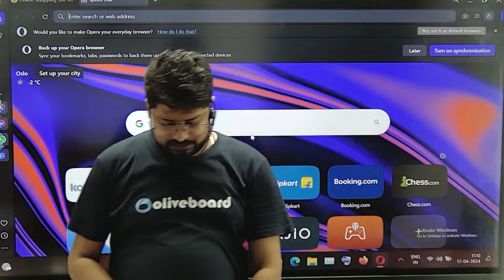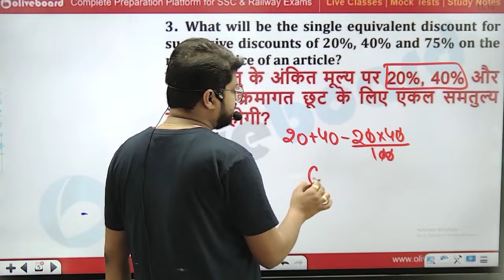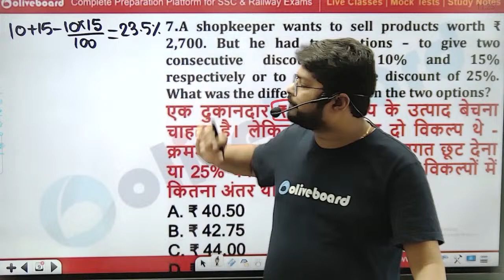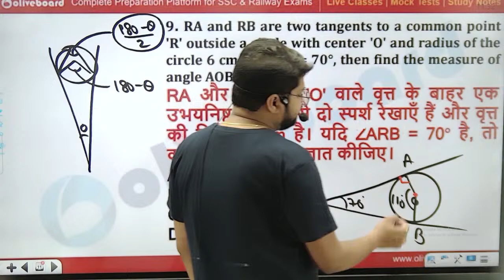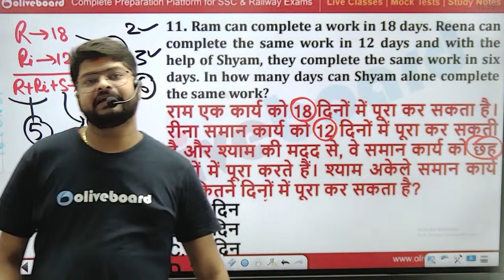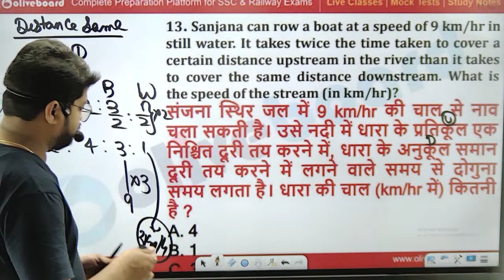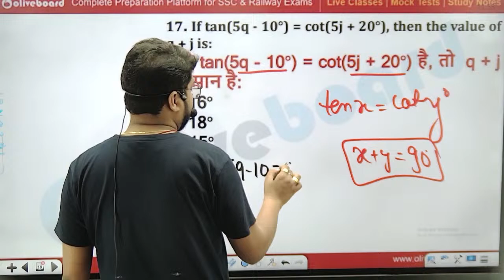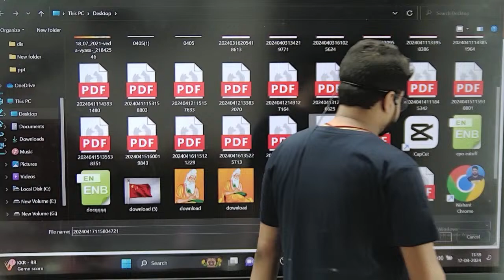Railway Exam 2024 | Maths Practice Set 23 | Maths For RRB ALP, Technician, NTPC Group D|Nishant Sir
Railway Exam 2024 | Maths  Practice Set 23 | Maths For RRB ALP, Technician, NTPC, Group D | By Nishant Sir | RRB Maths Classes 2024